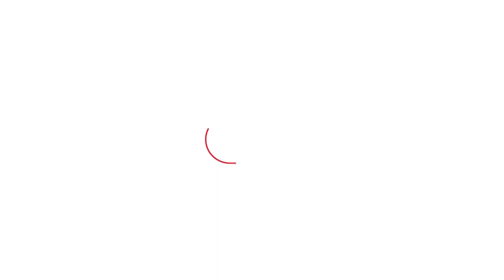बोल घर कहां है तेरा, डॉक्टर को धमकाते नेताजी हुए कैमरे में कैद| CRIME TAK